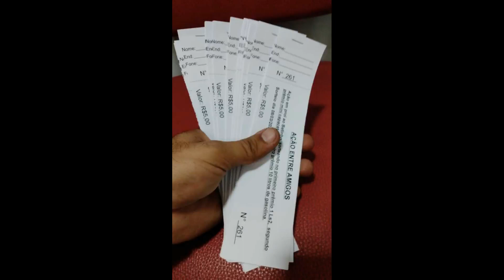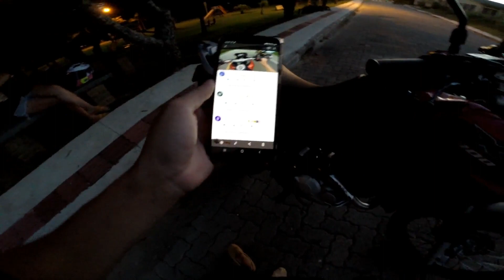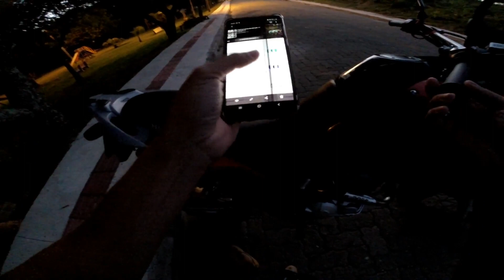Rifa de um capacete ls2😱😍 (mandando salve)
fala galera, vídeo  para mandar o salve e falar sobre a rifa de um capacete  ls2.. vou deixar o número  de um dos contribuentes para se alguém  tiver interesse em comprar algum numero ou pegar o talão  para vender. valeu a cada um galera..🙏🙏👏👏😍😍
whatssapp:  Renan Corrêa 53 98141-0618